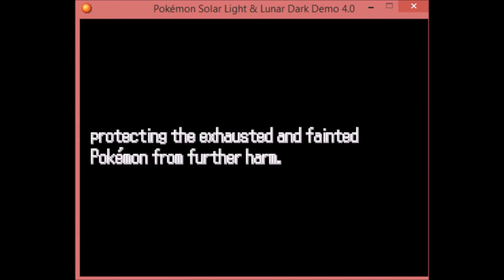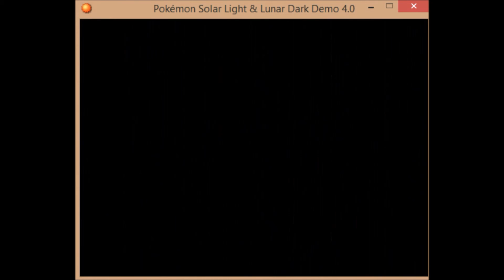Pokemon Solar Light & Lunar Dark FR #2 : La foret des fails !! [ Let's play]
Yooo tout le monde , aujourd'hui re uploading de cette video ^^ j'espère quelle marchera, enfaite elle ne marche pas donc gros bug :/ j'espère que ça vous empêchera pas de regarder cet épisode , encore désoler  ^^ bonne vidéo a tous et abonnes toi ^^